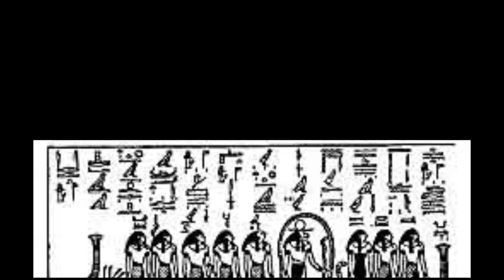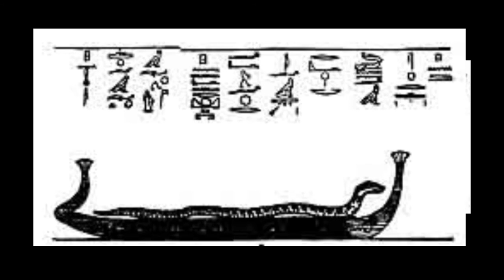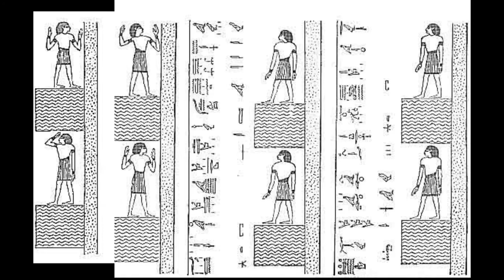Tenth Division (Without Music-Slideshow)